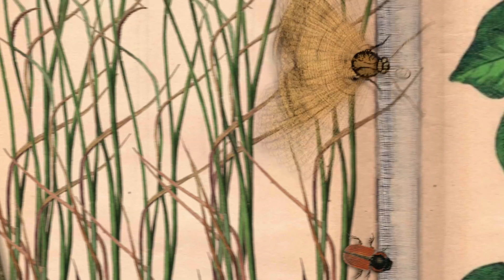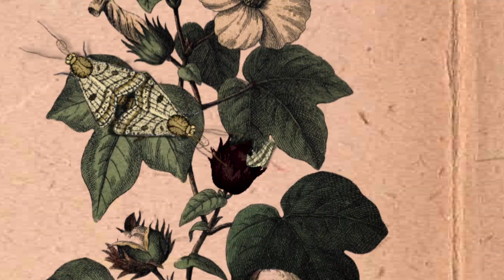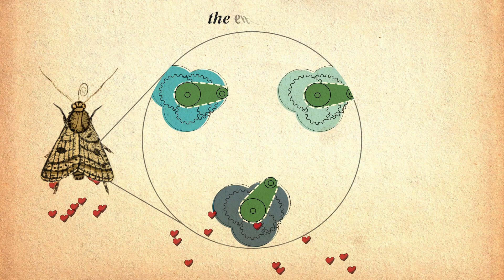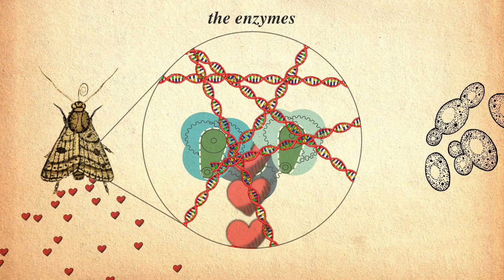Insect sex pheromones as safe replacements for insecticides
Nowadays everybody is aware of the toxic effects of the conventional insecticides that are used to protect our plants from pest insects. The insecticides are harmful for the farmer, who sprays them on the field, for the pollinating insects, e.g., bees, and insecticide residues on fruits and vegetables are harmful for the consumer. But are there other safer ways to protect the plants from pest insects?
Yes, one of most promising methods is mating disruption, where small amounts of insect sex pheromones are released in the field to prevent the males from finding the insect females. This way females do not get fertilized and can not lay eggs that develop into larvae eating the plants. The technology is simple and effective, but until now quite expensive.
The EU-funded project OLEFINE solves this problem, making pheromones so cheap that they can become an affordable alternative to insecticides. Currently, pheromones are produced by chemical synthesis, which is an expensive and polluting process. The scientists in OLEFINE use biotechnology instead to produce pheromones at low cost by brewing, in the same way how insulin is made for diabetes treatment and enzymes are produced for washing powders.